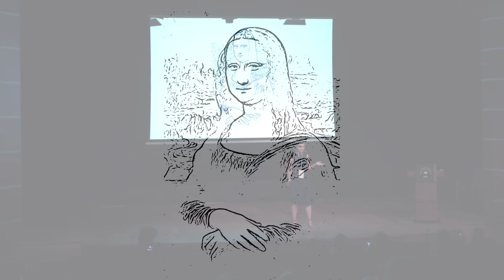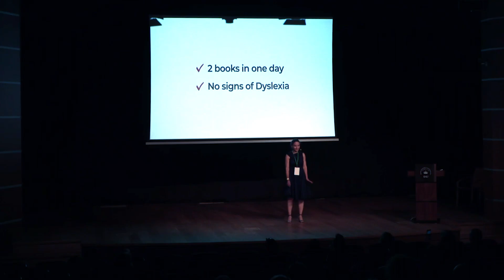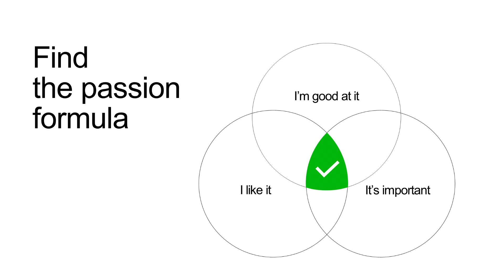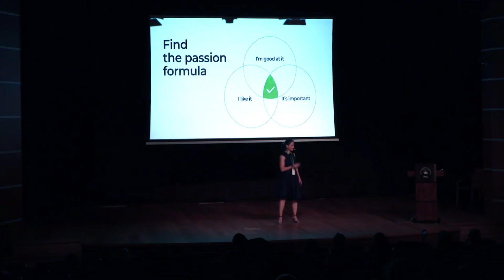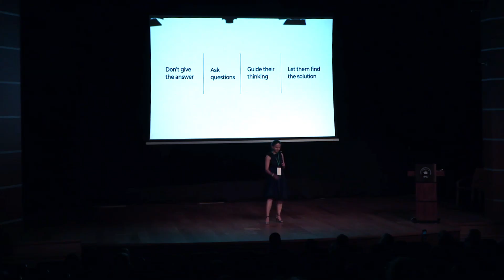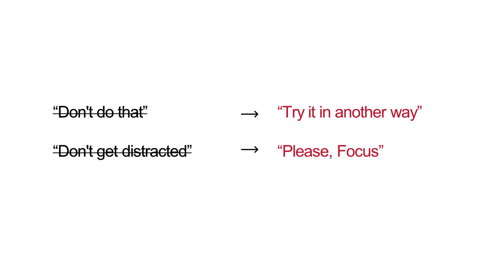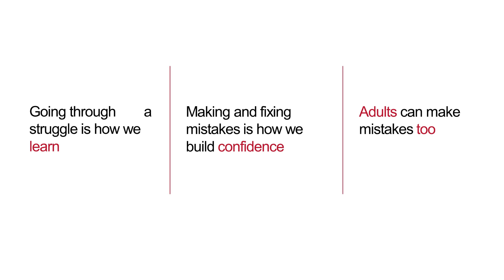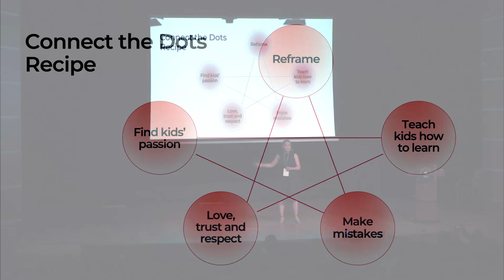Anna Margolis, Parent Talk in Istanbul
Our founder Anna Margolis wrote this speech to share her experiences and views on teaching kids and helping them grow, both as a parent and as a professional teacher.